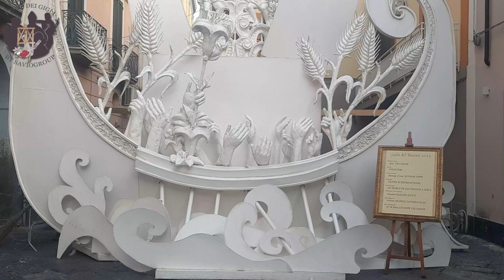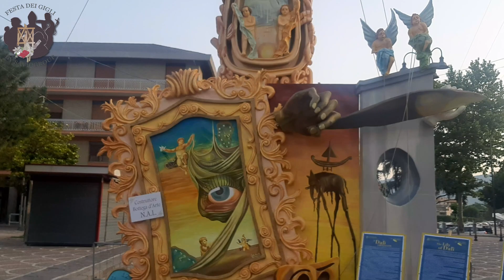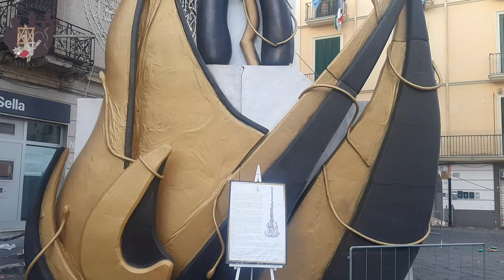Nola I Gigli 2023